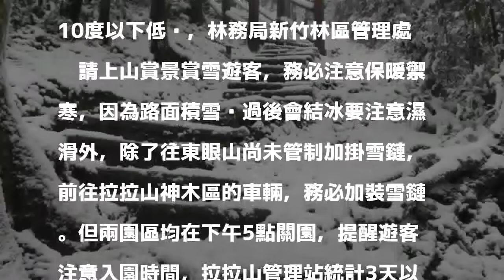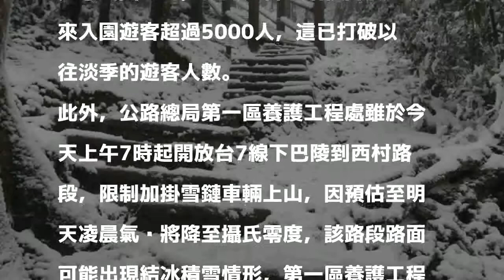桃園東眼山下初雪 賞雪遊客下午激增⋯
〔記者李容萍／桃園報導〕入冬最強寒流持續發威，桃園市繼復興區拉拉山神木區持續降雪，山區最高白雪覆蓋超過30公分，今天凌晨開始海拔約700公尺的東眼山森林遊樂區也降下初雪，尤其在海拔最高1212公尺的瞭望台附近積雪超過2公分，由於往東眼山的桃119線道路未管制車加掛雪鏈上山，中午過後遊樂區內湧入約600名前往追雪、賞雪遊客。

發表評論評論如下。